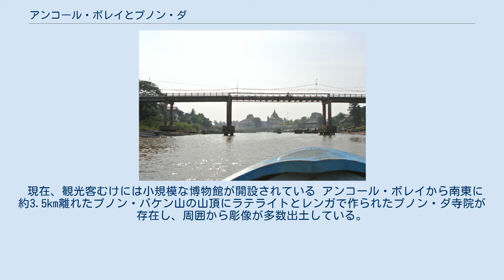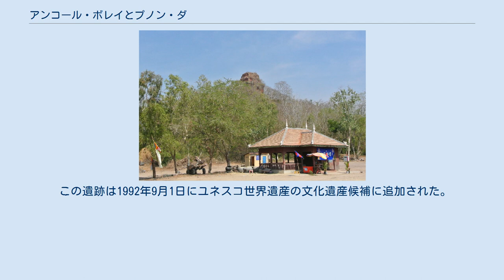アンコール・ボレイとプノン・ダ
アンコール・ボレイとプノン・ダは、カンボジア南部にある扶南国の遺跡群。
碑文・彫像等が出土しており、建造物が残る。
 現在のアンコール・ボレイ中心街（第15運河から） プノン・ダ寺院（山上） アスラム・マハー・ルセイ アンコール・ボレイとオケオ（Óc Eo）を結んでいた水路 アンコール・ボレイ (クメール語: អង្គរបុរី) と プノン・ダ (クメール語: ភ្នំដា) はタケオ州アンコール・ボレイ県に位置する。
これらの遺跡から発掘された最も古い考古学的資料はおおよそ紀元前400年ごろのものであり、これまで知られている最古のクメール文字による碑文のほか、最古の伝統的なクメールの彫刻が含まれている。
碑文は611年のもので、サンスクリット語碑文の追補として「奴隷」「栽培所」「稲田」「ヤシ」「ビンロウジュ」などの単語がみられる。
 アンコール・ボレイは、南北2.2km、東西1.6km、内部約300ヘクタールの城壁都市であり、6～7世紀に人口のピークに達し、その後も都市として機能し続けた。
1930年代から40年代の空中写真を用いた調査で、アンコール・ボレイは南南東に約67km離れた外港のオケオ（現在のベトナム、アンザン省トアイソン県オケオ市鎮）とほぼ直線の水路でつながっていたことがわかっている。
 この地は1世紀から6世紀にかけての、インド文化がメコンデルタにもたらされた時代、中国とインドの間の重要な水上交易路の一角をなしていた。
またプレ・アンコール期に於ける最も重要な政治的中心地であったことが確実視されており、発掘調査の結果から、扶南の都ヴィヤダプーラ（Vyadhapura, ビャダプラ、ヴィヤーダプラとも。漢文資料では「特牧城」）の最有力候補地とされる。
ヴィヤダプーラは歴代ここアンコール・ボレイにあったという説と、もともとはプレイベン州のバ・プノムにあったものが真臘の南進に圧迫されここに移動したとの説があり、アメリカの地理学者のポール・ウォースリー（Paul Wheatley）は、バ・プノムをヴィヤダプーラに、アンコール・ボレイをナラヴァラナガラ（Naravaranagara）に比定している。
しかし近年では歴代説が有力である。
 現在、観光客むけには小規模な博物館が開設されている アンコール・ボレイから南東に約3.5km離れたプノン・バケン山の山頂にラテライトとレンガで作られたプノン・ダ寺院が存在し、周囲から彫像が多数出土している。
祠堂は6世紀のもので、現在は11世紀に再建されたものが残っている。
同じエリアの別の丘の上には、修復されたヒンズー教の聖地であるアスラム・マハー・ルセイという建造物（700年ごろ、高さ約8m）があり、かつて僧院だったと考えられている。
 アンコール・ボレイは、州都のKrong Doun Kaev（通称名はタケオ）の船着場からボートをチャーターし、1880年代に掘られた「第15運河」を20kmほど航行して訪問することができる。
そこからさらにプノン・ダへもボートで移動可能。
ただし乾季は運河の水位が下がり、運行がところどころ困難なこともある。
また乾季であればバイクタクシーを雇ってでの訪問も可能だが公共交通機関は存在しない。
 この遺跡は1992年9月1日にユネスコ世界遺産の文化遺産候補に追加された。